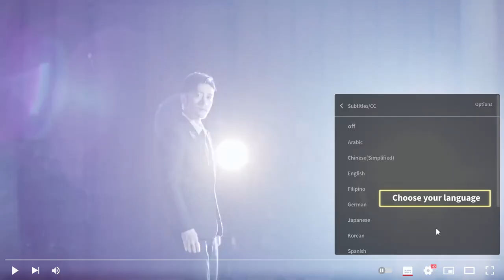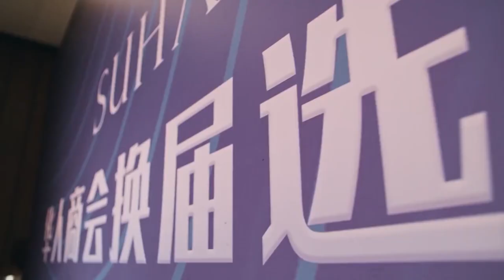❤️小娇妻惊艳出场，霸道总裁当场向小娇妻求婚，妈妈都快气死了| 我，喜欢你 Dating in the Kitchen